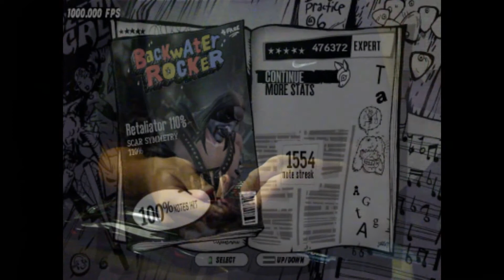GH3PC - 1st ever Retaliator 110% FC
I've had a lot of chokes and reverse chokes in the solo itself. Although the solo is easy, it's also easy to screw it up in a real run, so this took me quite a while. Also, I'm claiming first ever since I've looked up for videos of this and couldn't found any.

120% is not possible for me, sorry.